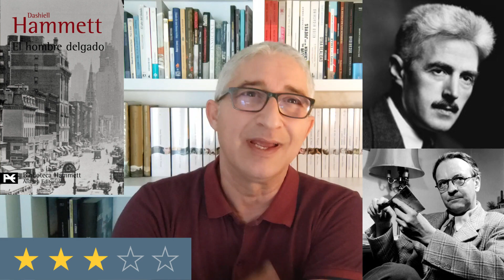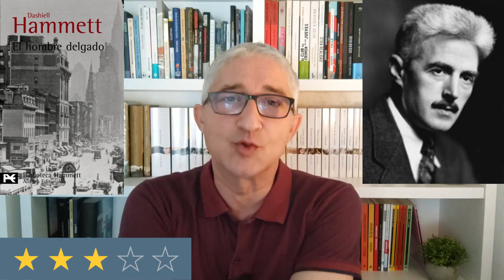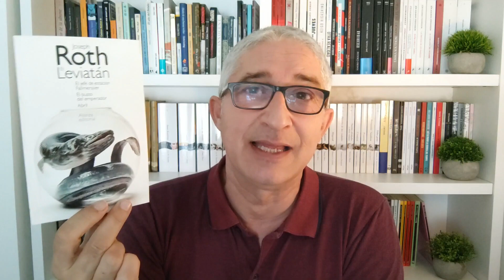Top 5 Últimas Lecturas - 26/5/23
Canal para los amantes de la lectura y BookTube. Donde encontraréis reseñas, libros recomendados, TBR, wrap up, unboxing y todo lo relacionado con las novedades literarias.